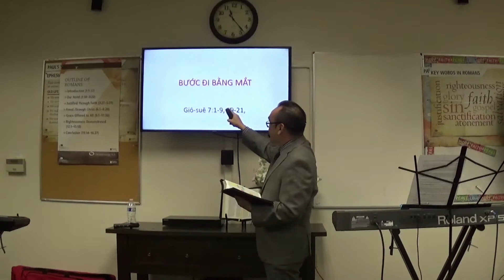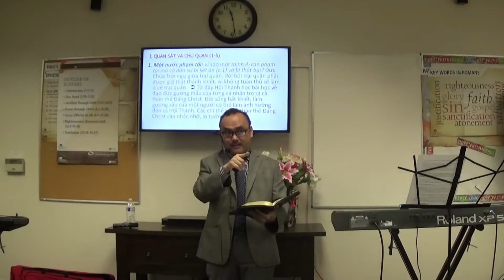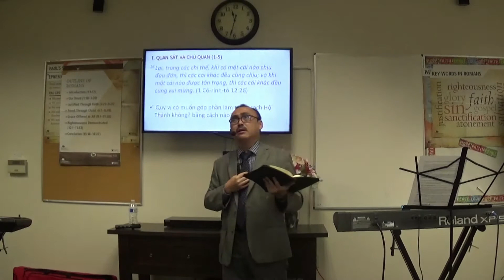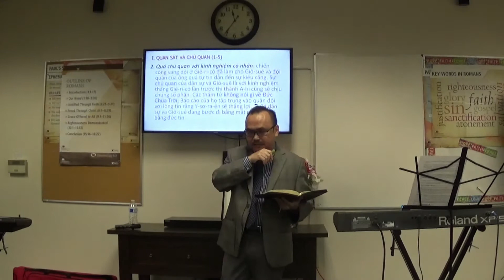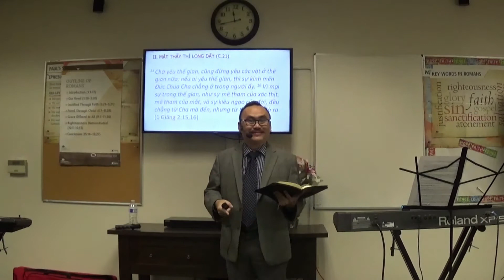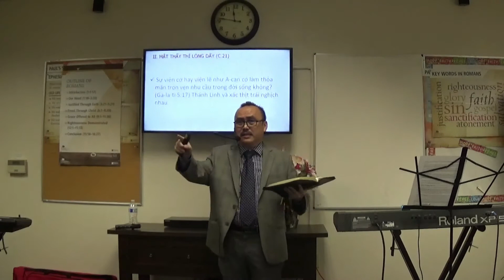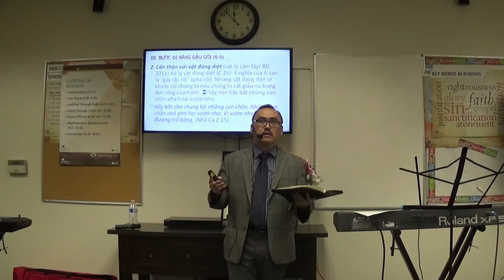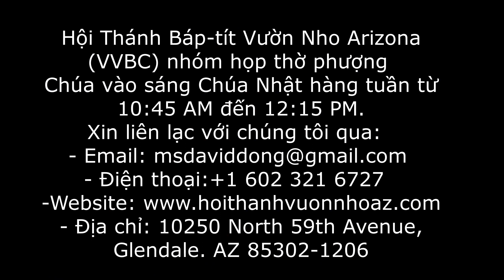Bước Đi Bằng Mắt (Giô-suê 7:1-9, 19-21,25) Mục sư Giang Đông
Hội Thánh Báp-tít Vườn Nho Arizona (VVBC) nhóm họp thờ phượng
Chúa vào sáng Chúa Nhật hàng tuần từ 10:45 AM đến 12:15 PM.
Xin liên lạc với chúng tôi qua:
- Điện thoại:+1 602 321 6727